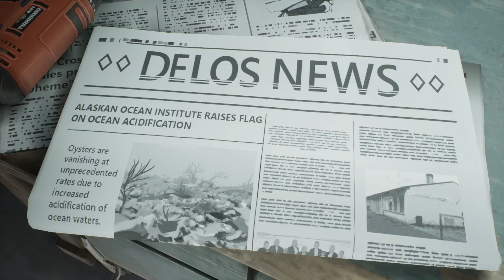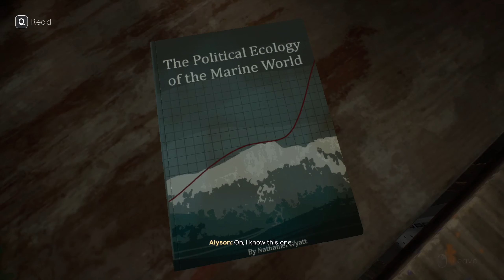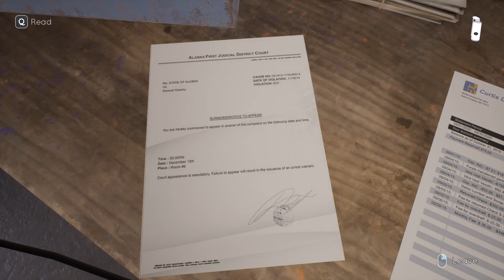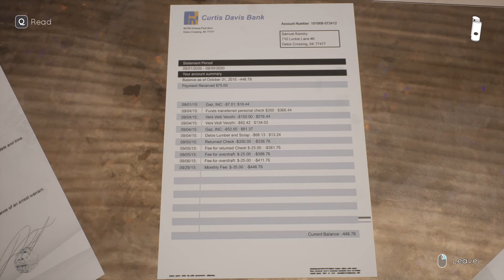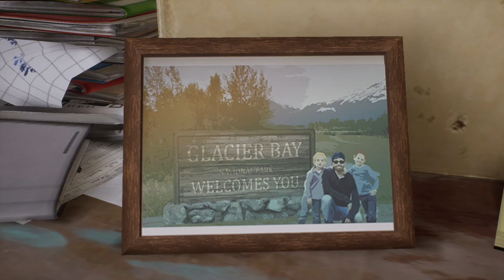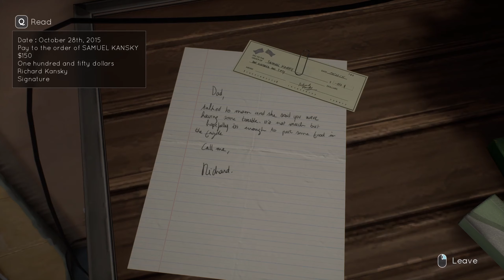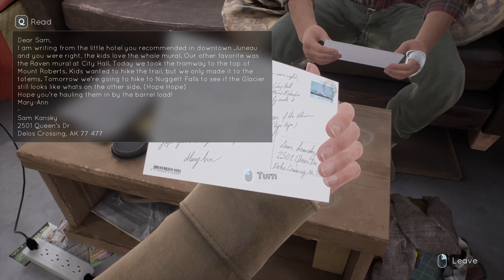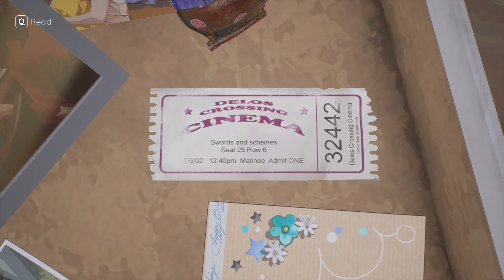Ep 3 - Sam's place (Tell Me Why chapter 3 gameplay)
Lets play Tell Me Why chapter 3. After ten years apart, twins Tyler and Alyson reunite to sell their childhood home. They soon realize their past is not what they remember.

Licensing:
Game Footage used:

"Tell Me Why " by DONTNOD Entertainment, Xbox Game Studios